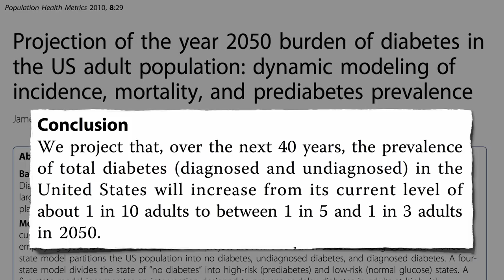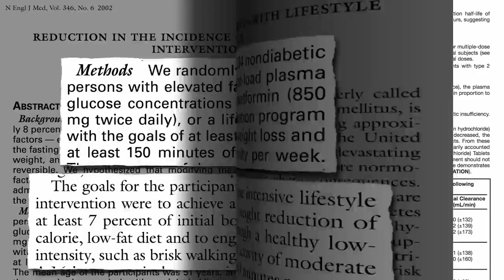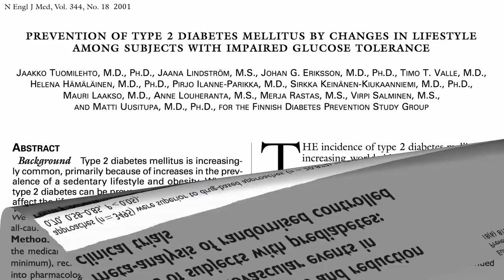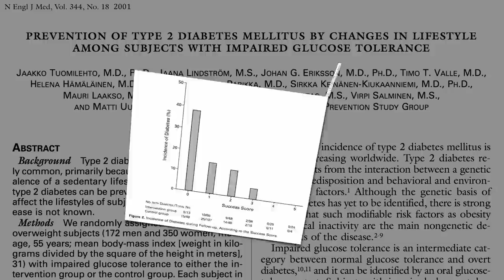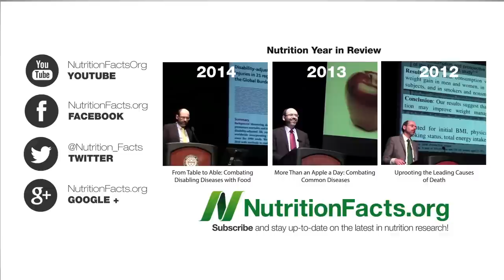How to Prevent Prediabetes from Turning into Diabetes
Approximately 1 in 3 Americans have prediabetes, but only about 1 in 10 knows it. What works better at preventing it from turning into full-blown diabetes—drugs or diet and exercise?

I often hear the diet and exercise intervention described as 60% effective. That’s still nearly twice as effective as the drug, but that other study really showed it may be more like 100% in people who actually do it. So is diet and exercise 100% effective or only 60% effective? On a population scale, since so many people won’t actually do it, it may only be 60% effective. But on an individual level, if you want to know what are the chances you won’t get diabetes if you change your lifestyle, then the 100% answer is more accurate. Lifestyle interventions only work when we do them. Kale is only healthy if it actually gets into our mouth. It’s not healthy just sitting on the shelf.

How about preventing prediabetes in the first place? See Preventing Prediabetes By Eating More and my next video How to Prevent Prediabetes in Children

Some things we may want to avoid can be found in my videos Eggs and Diabetes and Fish and Diabetes

And what if we already have the disease? See Diabetics Should Take Their Pulses and my new live presentation From Table to Able: Combating Disabling Diseases with Diet

What if you don’t have time for exercise?

Have a question for Dr. Greger about this video? and he'll try to answer it!

Image thanks to feverpitched via 123rf. Image has been modified.